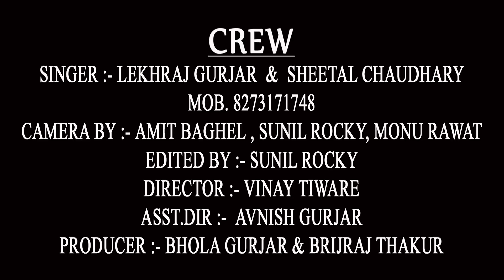मुस्किल करे जीना , नथुनी को नगीना || धमाकेदार सॉन्ग || lekhraj gurjar & sheetal chaudhary